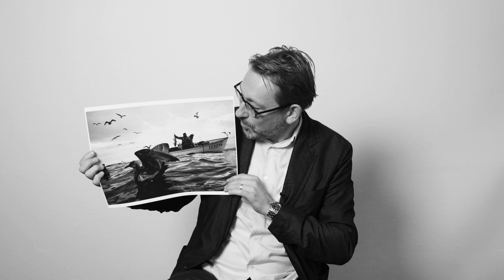Fujifilm X-Photographers | Behind the frame | Episode 11 - Per-Anders Jörgensen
BehindTheFrame - Nordic X-Photographers on their images

Filmed on the Fujifilm X-T1, XF 23mm F1.4, XF 56mm F1.2

Directed, Filmed, Edited: Charlene Winfred
Audio capture and engineering: Flemming Bo Jensen
Original Soundtrack: Rasmus Kjærbo